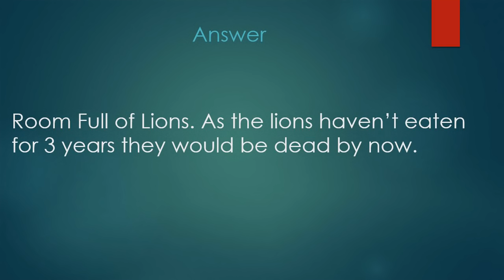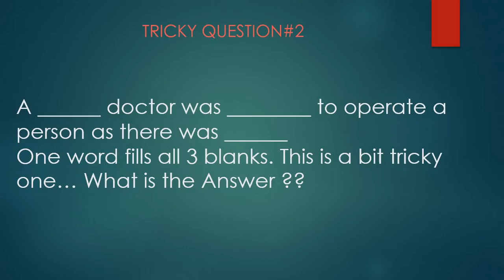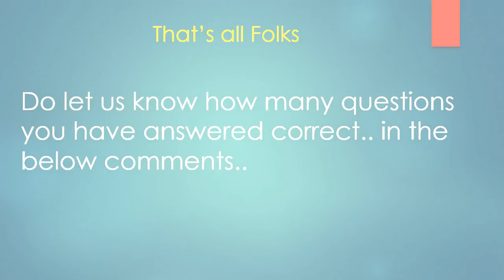5 TRICKY QUESTIONS AND ANSWERS FUNNY